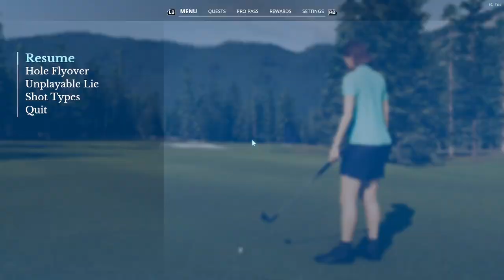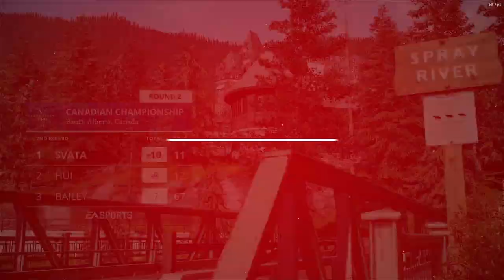PGA Tour Carreer Korn Ferry Tour Banff Springs 2nd Round